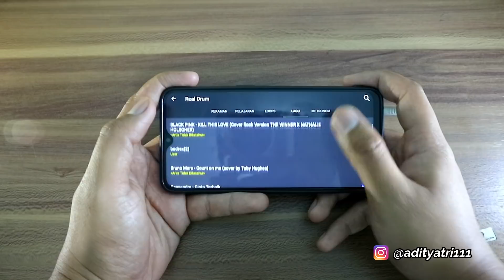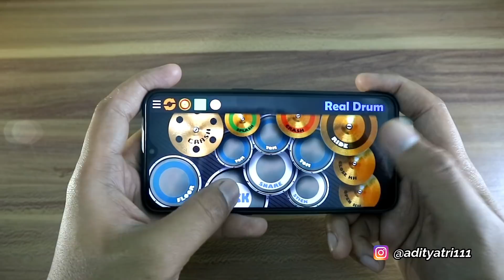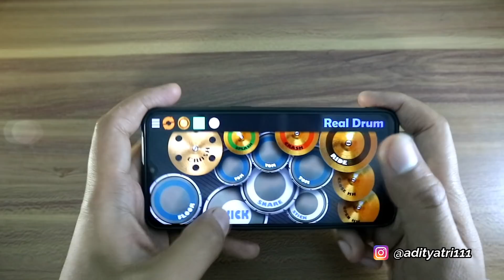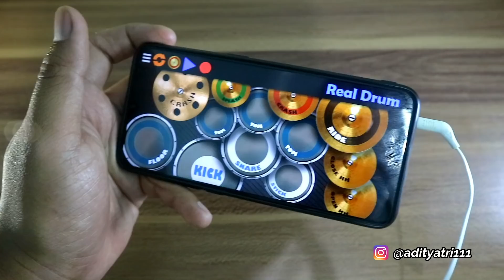Main RealDrum Hp - Bruno Mars - Count On Me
Dukung channel saya biar bisa jadi 1juta subscriber gessss!! 😅🤣 aamiin wkwk